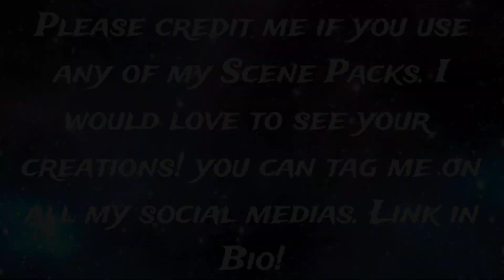Pidge Holt 1x08 & 1x09 Scene Pack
Episode Description: Rebirth & Crystal Venom
While the Paladins struggle to ward off a Galra monster, Allura hopes her ancient powers can heal the Balmera and save its people.

When the castle mysteriously sends the team hurtling toward doom, Allura considers a heartbreaking sacrifice to save them.

Dead City
Beef
Whiskey Cavalier
Invincible (w/The Atom Eve Special)
Twilight (NEW)